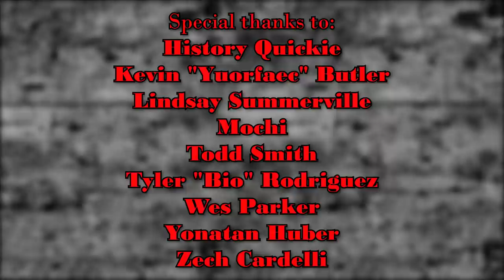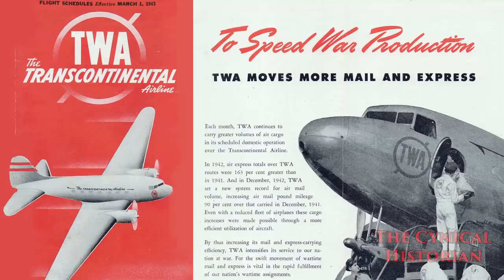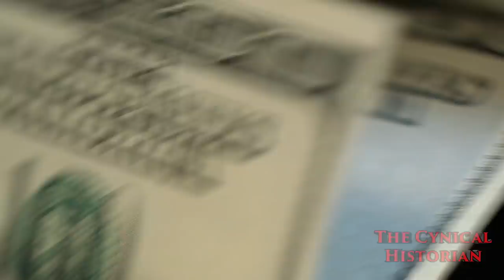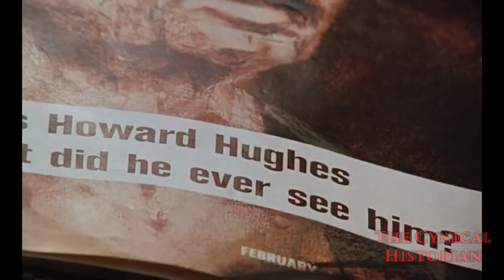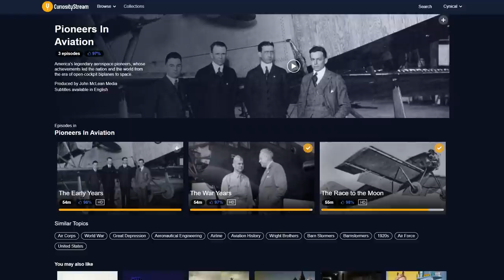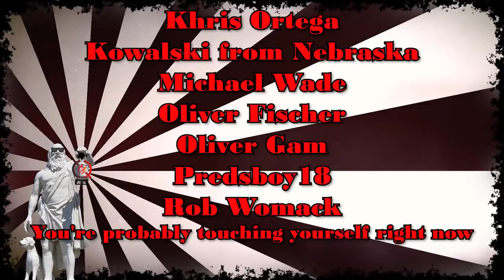The Aviator and Howard Hughes | Based on a True Story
Howard Hughes was a deeply secretive and enigmatic figure, and Martin Scorsese attempted to cover his biography in the 2004 film:  The Aviator.  It's a troubled film, much like the man himself, but I think it's actually on the better side of things.
References:
Donald L. Barlett, Howard Hughes: His Life and Madness (New York: W.W. Norton, 2004).

Geoff Schumacher, Howard Hughes: Power, Paranoia, and Palace Intrigue (Las Vegas, Nev.: Stephens Press, 2008).

David Courtwright, “Film Review: The Aviator,” _Journal of American History_ (December 2005): 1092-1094, reprinted

See pinned comment and its replies for references, notes, responses, and errata

Chapters
0:00 opening
0:20 intro
0:40 calling an expert
2:54 summary thoughts
3:38 reality
14:17 scholarship
17:11 accuracy
19:41 inaccuracy
23:05 sponsorship

Wiki:  The Aviator is a 2004 epic biographical drama film directed by Martin Scorsese and written by John Logan. It stars Leonardo DiCaprio as Howard Hughes, Cate Blanchett as Katharine Hepburn, and Kate Beckinsale as Ava Gardner. The supporting cast features Ian Holm, John C. Reilly, Alec Baldwin, Jude Law as Errol Flynn, Gwen Stefani as Jean Harlow, Kelli Garner as Faith Domergue, Matt Ross, Willem Dafoe, Alan Alda, and Edward Herrmann.

Howard Robard Hughes Jr. (September 24, 1905 – April 5, 1976) was an American business magnate, investor, record-setting pilot, engineer,[4] film director, and philanthropist, known during his lifetime as one of the most financially successful individuals in the world. He first became prominent as a film producer, and then as an influential figure in the aviation industry. Later in life, he became known for his eccentric behavior and reclusive lifestyle—oddities that were caused in part by his worsening obsessive-compulsive disorder (OCD), chronic pain from a near-fatal plane crash, and increasing deafness.